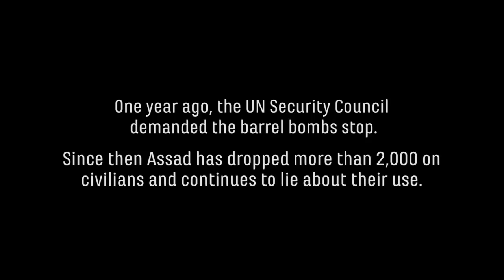A Barrel Full of Lies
Barrel bombs are now the biggest killer of civilians in Syria.